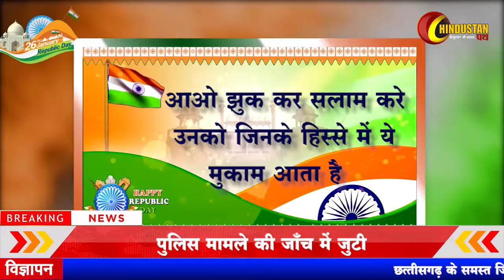कोरिया -जीवित इंसान को मृत बताकर जमीन किया अपने नाम , ऐसे हुआ खुलासा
कोरिया -  कोरिया जिले में जीवित व्यक्ति को बनाया मृत